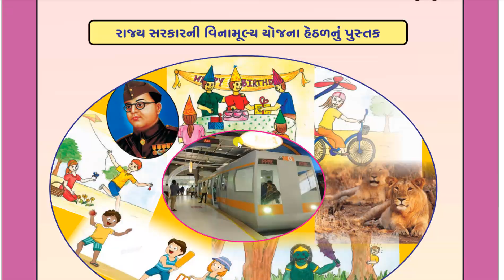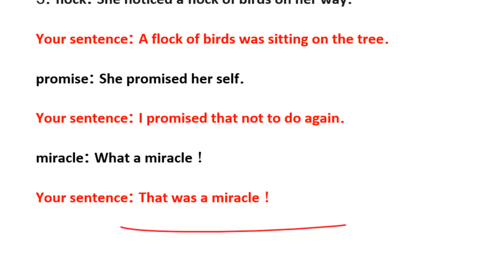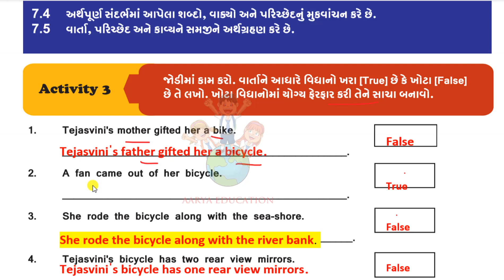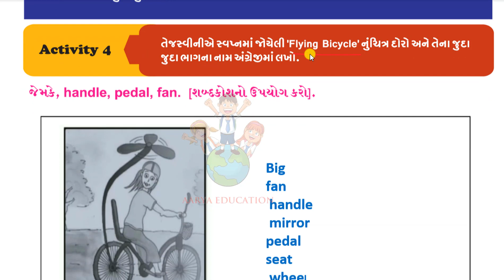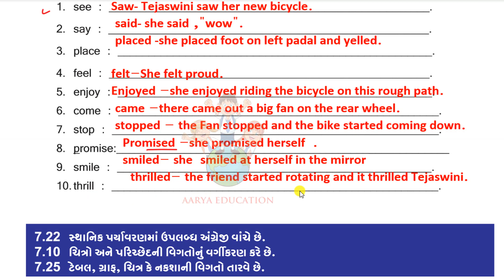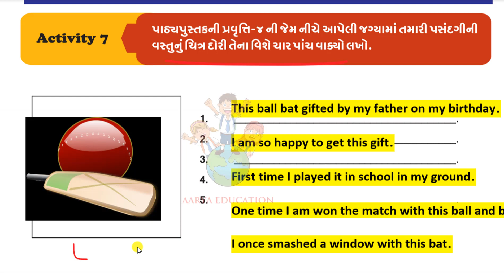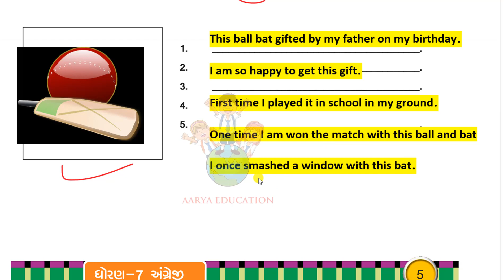std 7 english swadhyay pothi |std 7 english swadhyay pothi unit 1 |Dhoran 7 angraji unit 1